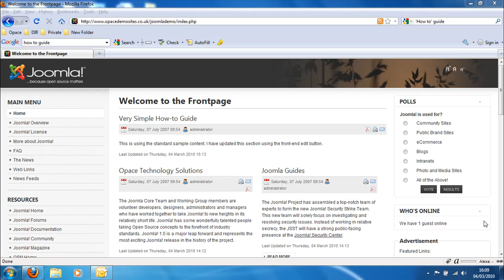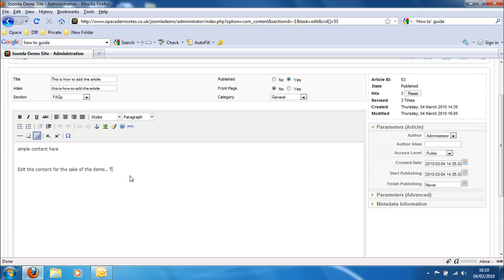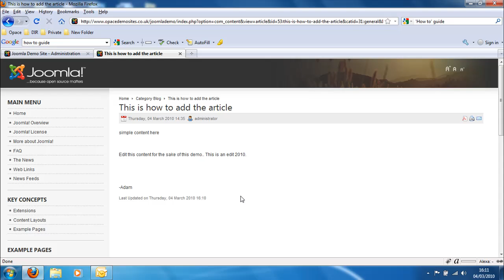Opace Joomla Video Tutorials 4: How to Edit Article Guide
Joomla Video Tutorials - Joomla Help Guide by Opace Technology Solutions
how to edit articles in the back end of Joomla.